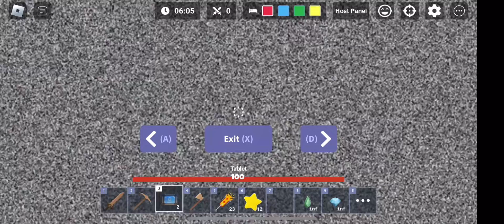This combo with Vulcan is too OP (45 dmg per hit) (Roblox bedwars)